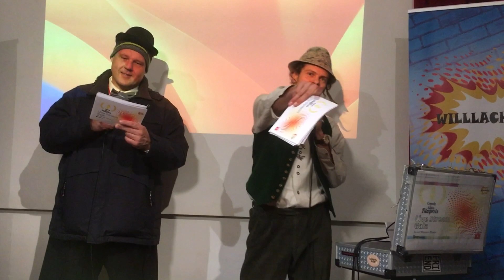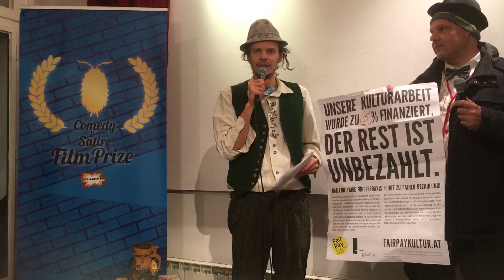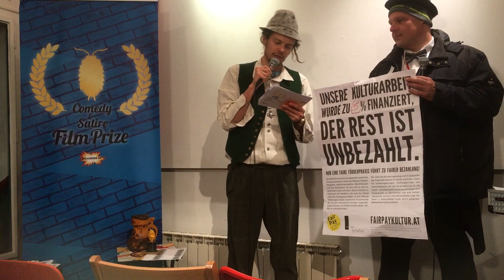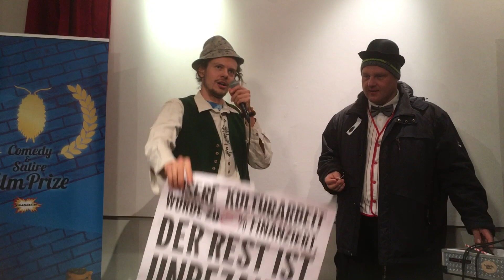Markos Sotiris #349 @Willlachen - Comedy Satire Film Prize🌎🏆🏅willllachen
- Rund um die Schule, Unis, das Studium, die Bildung

- Positive political Vibes

Positive Nachrichten von und mit und während Corona. Bleiben wir positiv!

📲Hardware Empfehlungen 💻

Fürs Büro:

CAT.7 Netzwerkkabel (Rohkabel) ➡︎ (extreme wichtig, wenn man keine Geschwindigkeit über WLAN verlieren will)
Kensington Orbit Maus ➡︎ (Ich verwende verschieden Mäuse, teilweise auch mit der Linken Hand – auch die Taste mal auf Links zu stellen ist sehr hilfreich für Abwechslung)
SanDisk SSD PLUS 480GB Sata III 2,5 ➡︎ (Unbedingt am Mac Book oder Power PC mit SSD Festplatten arbeiten)
SOWTECH USB 3.0 Hub ➡︎
Behringer MS20 Digital Monitor 2 ➡︎
Neewer NW-800 Professional Studio Rundfunk-Aufnahme-Kondensator Mikrofon ➡︎
Alesis MultiMix 8 USB FX – kompakter 8-Kanal Studiomixer ➡︎
Neewer 2 Pack Dimmbare Bi-Farbe 480 LED ➡︎

Smartphone Filmmaking:
Lammcou Kamera Stativ 3in1 Handy Stativ Flexibel Ministativ ➡︎
Ulanzi U Rig Pro Smartphone Video Rig ➡︎
Rode smartLav+ Lavalier-Mikrofon für Smartphone/Tablet ➡︎
VicTsing 3in1 iPhone Objektiv ➡︎
APEXEL 6 in 1 Handy-Objektiv-Kit ➡︎
Apple Lightning auf VGA Adapter ➡︎
MyGadget 5-Fach Klinken Splitter - 3,5 mm Aux Klinkenverteiler - Mini Audio Verteiler ➡︎
Rode TRRS auf TRS Adapter Schwarz ➡︎
Rode SC1-Kabel ➡︎
Rode SC6 Spezial-Adapter ➡︎
COMICA CVM-D02 Doppelkopf Revers omnidirektionaler Kondensator Mini Clip Typ Interview Youtube Mikrofon ➡︎

🎥 Filmprojekte

🤹‍♂️ Comedy Projekte

🎨 Kunst & Malerei

Komm – Plattform für Kommunikation, Kunst und Kultur mit Schwerpunkt DaZ e.V

📕 Meine Top 3 Bücher für Veränderung im Leben 📖

Improvisation und Theater von Keith Johnstone➡︎
Du bist, was du schläfst: Was zwischen Wachen und Träumen alles geschieht ➡︎
Feng Shui heute: Die wichtigsten Fragen und Probleme. Praxisorientiert beantwortet und gelöst ➡︎